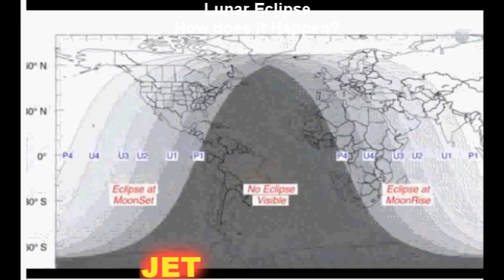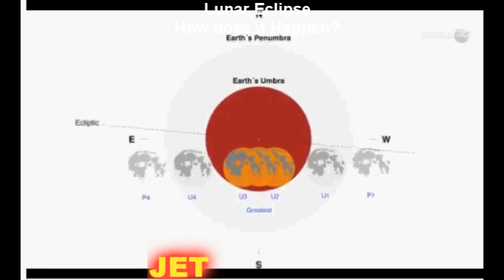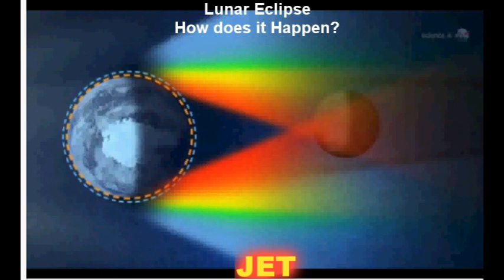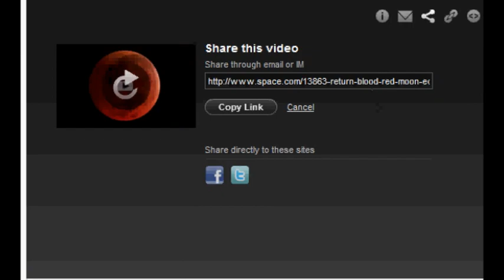How Does Lunar Eclipse Happen ( 12-10-11 ) JESTERJET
It is the news from NASA... This eclipse is Happened on December 10 2011